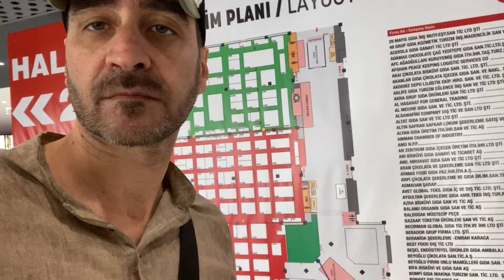FAIR FOOD & BEVERAGE Istanbul 2021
Trouver un Grossiste en Turquie en ligne c'est ce que je vous propose directement sur mon annuaire en cliquant

Merhaba, Hello, Bonjour 😀
✔️ I am Hady a sourcing agent in Istanbul, how can I help you today ?
📌 Je suis Hady un agent basé à Istanbul, comment puis-je vous aider aujourd’hui ?

FRANÇAIS:
► Nous sommes des experts séniors avec plus de 10 années d’expérience, basés en Turquie avec des agents sur Istanbul, Izmir, Bursa, Ankara, Kütahya, Manisa, Denizli, Gaziantep, Antalya, İzmir sur les secteurs du Textile / Chaussure / Mode / Sac / Accessoire / Mobilier / Santé / Agriculture / Marbre et bien plus encore.. 🚀

🔥 Nous pouvons vous proposer de nombreux services à la demande suivants vos besoins :
✔️ Étude de marché efficace pour votre entreprise.
✔️ Achat de produits au meilleur prix auprès de fournisseurs fiables.
✔️ Sélection, collecte et livraison des échantillons.
✔️ Consultation commerciale en Turquie.
✔️ Contrôle de qualité complet.
✔️ Transport avec un prix et une rapidité exceptionnels pour la réalisation.
✔️ Rapport de suivi continu et accompagnement personnalisé.
✔️ Conseil efficace pour maîtriser et éviter les risques commerciaux.
✔️ Conception graphique de produits.

💡 Démarrons notre collaboration dès à présent.

ENGLISH:
I hire several sourcing agent experimented since 10 years. Due to the comprehensive social experience, I’m able to deal well with the Turkish suppliers, intent to help your business in Turkey smooth going and minimize the risk. 🚀
► We are located in Istanbul, Izmir, Bursa, Ankara, Kütahya, Manisa, Denizli, Gaziantep, Antalya, İzmir and can provide several industry as Textile / Shoes / Fashion / Bag / Accessory / Furniture / Medial / Agriculture / Ceramic and so on..

📌 Effective market research for your business.
📌 Product purchasing with best price from reliable suppliers.
📌 Samples selection, gathering and delivery.
📌 Trading consultation in Turkey.
📌 Comprehensive quality check.
📌 Transport with great price & speed for dropshipping or fulfillment.
📌 Continuous and valuable progress report and genius feedback.
📌 Effective advice to control and avoid business risks.
📌 Product graphic design.

💡 Let's start a great cooperation together.